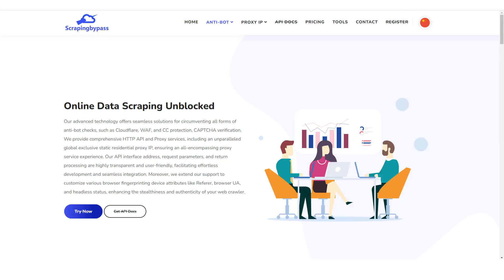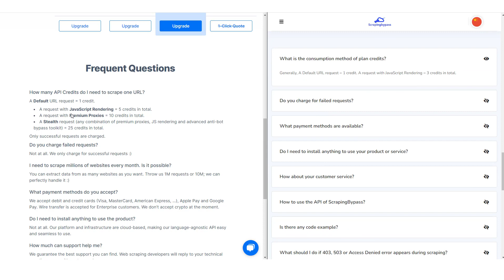Zenrows Alternative | ScrapingBypass Web Scraping API Bypass Cloudflare Captcha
Are you looking for a Zenrows alternative?
Zenrows is a web scraping API that can bypass Cloudflare, Captcha, and all anti-bot verification.
ScrapingBypass is so similar to Zenrows, so you can use it to extract data easily.